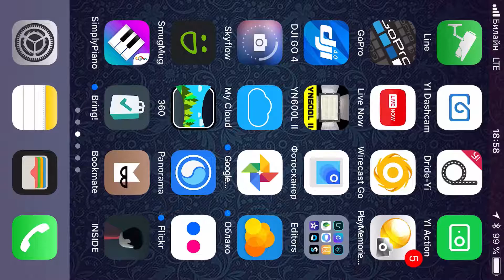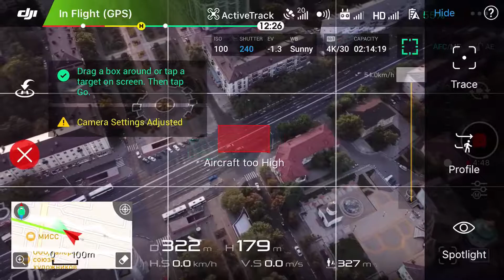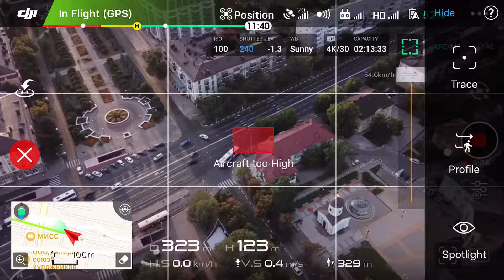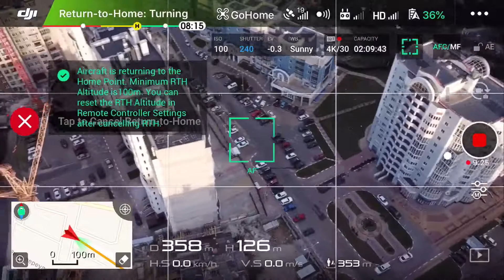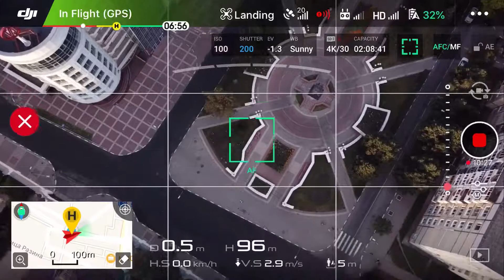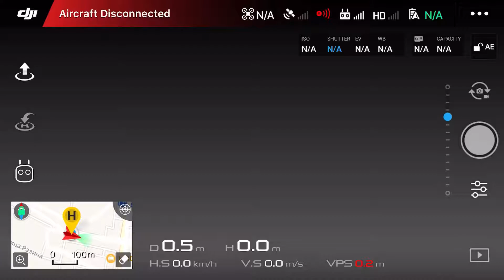2018-08-12 Belgorod Stometrovka (flying screencast)